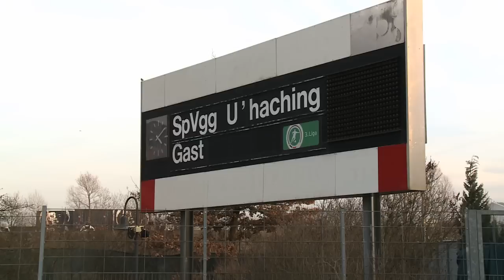Trainer-Fazit nach dem Trainingslager in Belek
Nach sieben Tagen intensivem Training in Belek (Türkei) zieht die Trainer-Doppelspitze der SpVgg Unterhaching Claus Schromm/Manuel Baum ein Fazit.